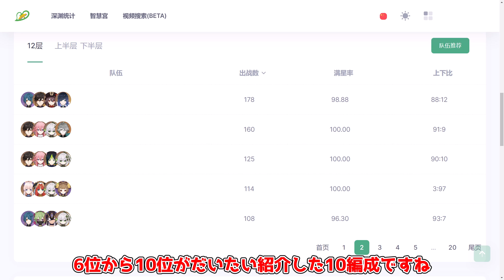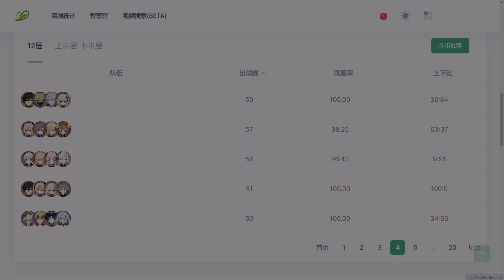【螺旋使用率】本国編成使用率が判明！1位はあの編成【攻略解説】リークなし,放浪者,スカラマシュ雷電将軍,夜蘭,タルタリヤ,ニィロウ開花,3.4,ナヒーダ螺旋12層,まぐうけんき最強編成アルハイゼン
皆さんはどの編成使いましたか？
初日なのでまとまった人数のは後日動画にします

00:00　概要
01:17　前半
04:50　後半

【最難関】3.4螺旋12層,攻略法知らないと不可能？星4編成攻略立ち回り

【最新版】草主人公とコレイとヨォーヨを徹底比較！2万人の投票結果も！

【期間限定】3.4海灯祭３日目クリア後に璃月キャラクターが隠し配置に！

【V3.4版】不思議なページ全30個の場所を解説（破れたページ）千夜物語一,千夜物語二,千夜物語三

【3.4必須】世界任務「ビルキースの哀歌」攻略　PART１知恵は家を建て、七本の柱を切り出した涙のような流砂の神殿

【3.4必須】世界任務「ビルキースの哀歌」

【3.4必須】世界任務「ビルキースの哀歌」「豊穣のうずまる砂丘・下」攻略　PART4

【隠し任務】失せものを取り返す喜びをともに　受注条件・地図の場所解説

【隠し任務】ジュラバドの終末,活性化デバイス全ての場所,駒,ジンニー強化

コード
FTRUFT7AT5SV

3.4当日追加情報！無相の草超改善！マトリックスナーフ！デイリー任務不具合修正

【評価最強？】夜蘭は本当に引くべきなのか！行秋との比較や強い点と弱い点解説！

【モンド】
ジンCV：斎藤千和
アンバーCV：石見舞菜香
リサCV：田中理恵
ガイアCV：鳥海浩輔
バーバラCV：鬼頭明里
ディルックCV：小野賢章
レザーCV：内山昂輝
ウェンティCV：村瀬歩
クレーCV：久野美咲
ベネットCV：逢坂良太
ノエルCV：高尾奏音
フィッシュルCV：内田真礼＆増谷康紀
スクロースCV：藤田茜
モナCV：小原好美

【璃月港】
魈(ショウ)CV：松岡禎丞
北斗(ホクト)CV：小清水亜美
凝光(ギョウコウ) CV：大原さやか
香菱(シャンリン) CV：小澤亜李
行秋(ユクアキ)CV：皆川純子
重雲(チョウウン) CV：斉藤壮馬
七七(ナナ)CV：田村ゆかり
刻晴(コクセイ)CV：喜多村英梨

【その他】
オズCV：増谷康紀
公子(コウシ)CV：木村良平
淑女(シニョーラ) CV：床子裕衣
鍾離(ショウリ)CV：前野智昭
白朮(ビャクジュツ)CV：遊佐浩二
甘雨(カンウ)CV：上田麗奈
ダインスレイヴCV：津田健次郎